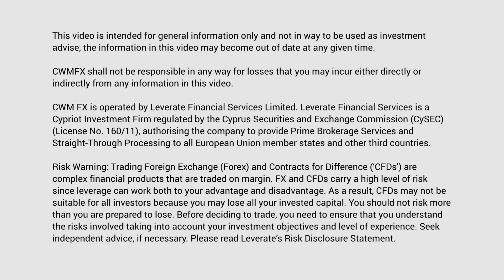CWMFX Market Update 15 Oct 2014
Hello, good morning and welcome to the CWM FX Market Report, coming to you directly from the Heron Tower, today the 15th of October 2014.

So, we've seen the European markets continue their descend this morning and traded a lot lower; this obviously came off the back of very weak Chinese inflation data coming out, where it dropped to a level of 1.6% this morning. This is obviously backed up as well by the weak investor morale coming out of Germany, and also fuelled the rumour that the Eurozone could continue into a recession, and always contracting in the third quarter [Q3]. Key assets to focus on for this particular bit of information is the EUR/JPY and the EUR/USD. Also don't forget the indices, for major one out of Germany it's also the DAX.

Now, heading across - the data that came out this morning for the UK; we had the UK's Unemployment data come out, and we saw that the Unemployment Rate dropped to 6.0% - positive, which obviously meant that it was much lower than the previous month at 6.1%. We also saw that the amount of unemployed people dropped below the 2 million mark, which obviously fuelled positivity within the UK market, and this is a level that hasn't been seen since October 2012.

Heading across to America - we saw the NASDAQ and the S&P500 halt its worst 3-day raut since 2011, and all eyes are today focused on the Retail Sales figure coming out at 1:30[pm] UK time. Now, the expectation is for it to be extremely bad at -0.1%, where the previous figure was 0.6%. Now, the key assets to focus on for the US session is all the major US indices and all the USD pairs.

Most importantly read the full report, contact your account manager at CWM FX and always, trade smarter. Have a great Wednesday.
This video is intended for general information only and not in way to be used as investment advise, the information in this video may become out of date at any given time.

CWMFX shall not be responsible in any way for losses that you may incur either directly or indirectly from any information in this video.

Risk Warning: Trading Foreign Exchange (Forex) and Contracts for Difference (‘CFDs’) are complex financial products that are traded on margin. FX and CFDs carry a high level of risk since leverage can work both to your advantage and disadvantage. As a result, CFDs may not be suitable for all investors because you may lose all your invested capital. You should not risk more than you are prepared to lose. Before deciding to trade, you need to ensure that you understand the risks involved taking into account your investment objectives and level of experience. We do not offer any of our services to citizens or residents of USA and/or Iran. Seek independent advice, if necessary. Please read Leverate’s Risk Disclosure Statement.

CWM FX is powered by Leverate. Leverate Financial Services is a company authorised and regulated by Cyprus Securities and Exchange Commission (160/11).